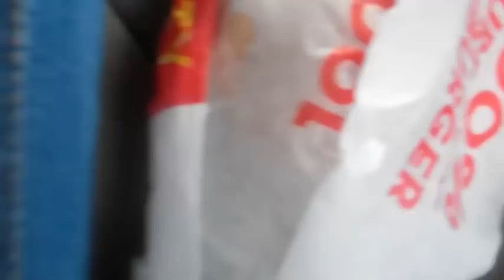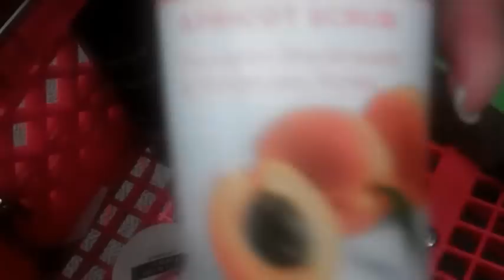VLOG: Follow me Around Target!!!!!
This video is our own opinion so don't leave any rude or mean comment!